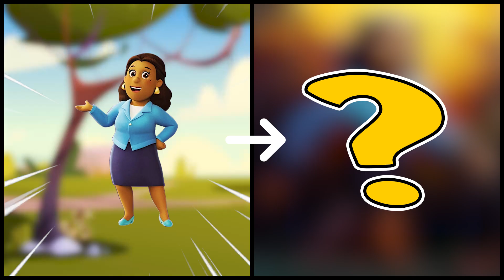💥 PAW PATROL as BLACK PANTHER 🦴 All Characters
BLACK PANTHER \ BLACK PANTHER \ BLACK PANTHER